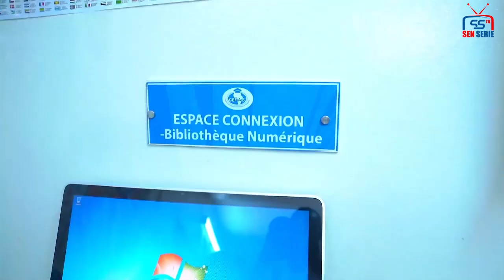Série - Koor 2.0 - Episode 08 _Ramadan 2023